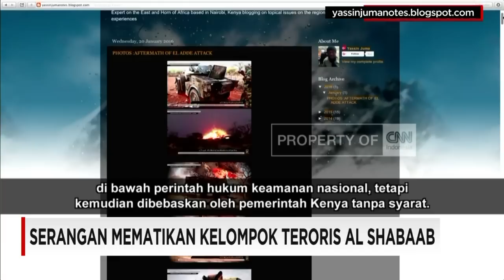Serangan Mematikan Kelompok Teroris Al Shabaab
Kelompok teroris Al Shabaab menyerang militer Kenya di Somalia. Tentara Kenya yang berada di Somalia adalah bagian dari misi  Uni Afrika mengurangi serangan teroris.